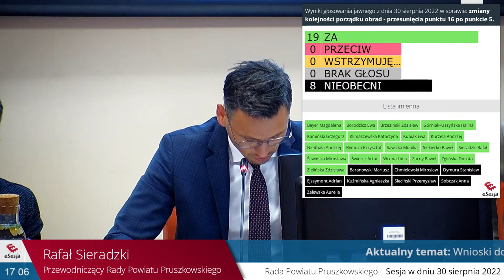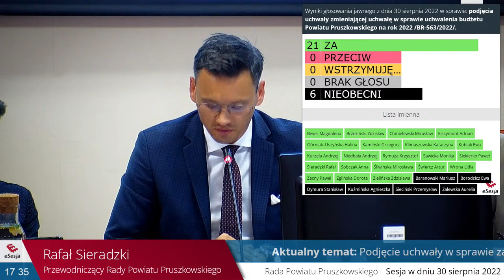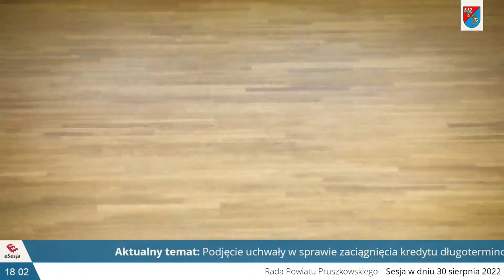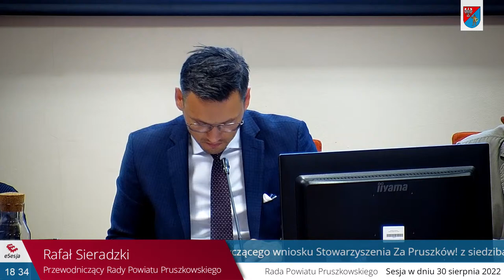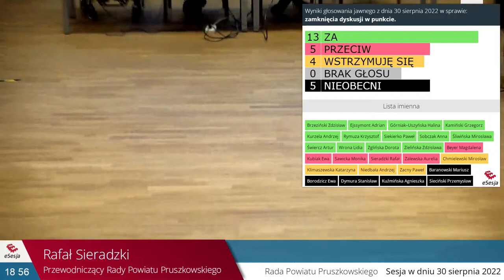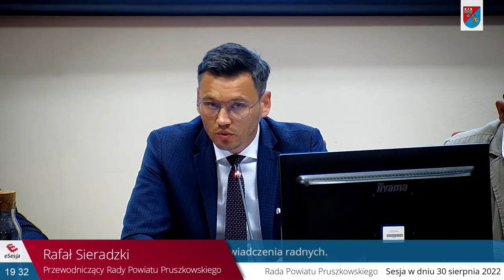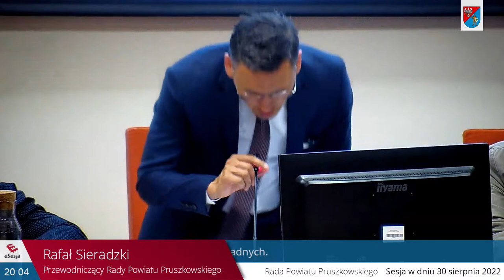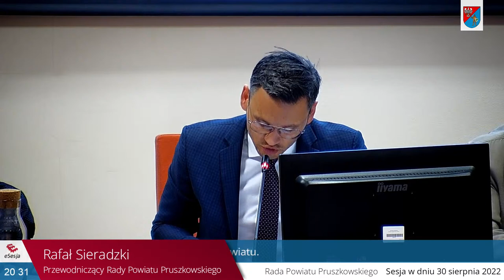XLVII Sesja Rady Powiatu Pruszkowskiego